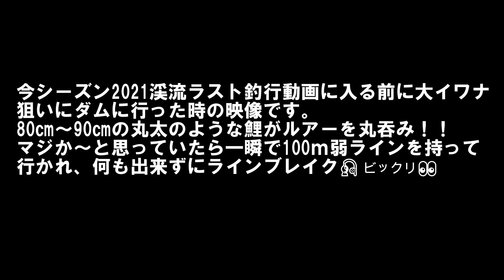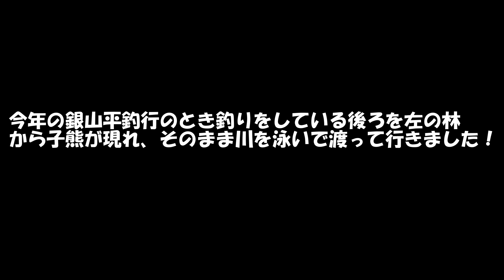やべ～・最終釣行・熊！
今回は、渓流最終日の釣行動画です！初めて最終日に行きましたけど人の多さにビックリ！大苦戦して足で稼いで、漸く出逢えた渓流魚達、久しぶりに心から嬉しいと思えた釣行でした👍
最初と最後に、モンスター？ 熊の映像があります。